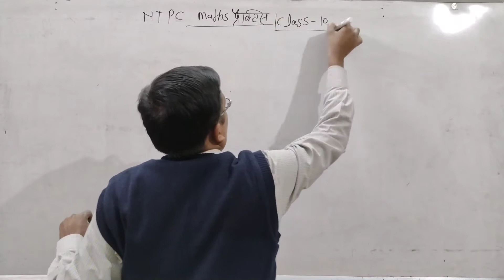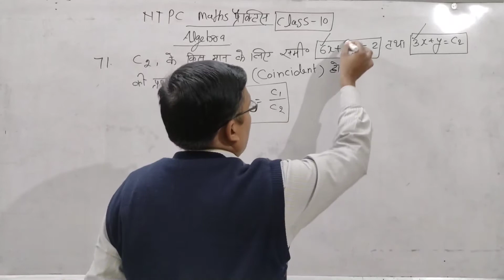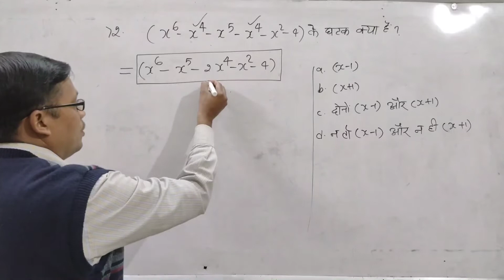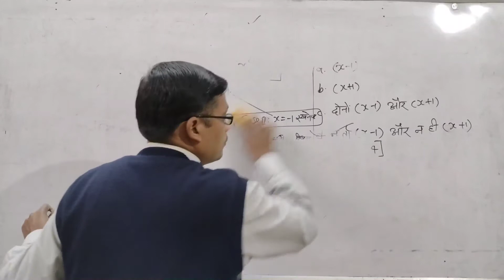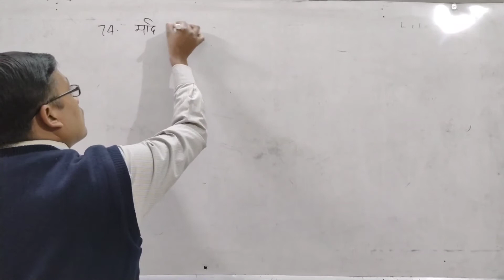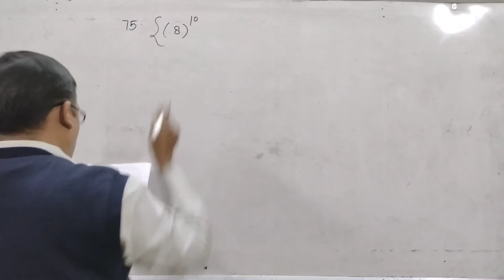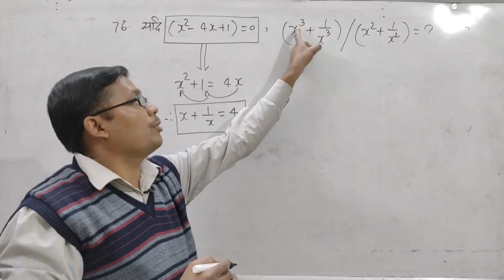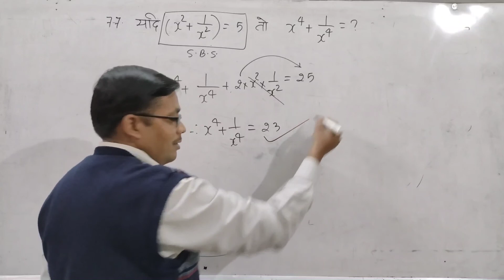RRB NTPC STAGE- II MATHS (PYQ): CLASS: 10 || BY: LALJEET YADAV (L.J. SIR) || MAKE MATHS EASY !!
This video is CLASS 10 of Stage: II of RRB NTPC MATHS Previous Year Questions.

This video is for all of them who are giving Examinations of RRB NTPC Exam : STAGE- II

We have uploaded the PDF on our WhatsApp group and Telegram channel.